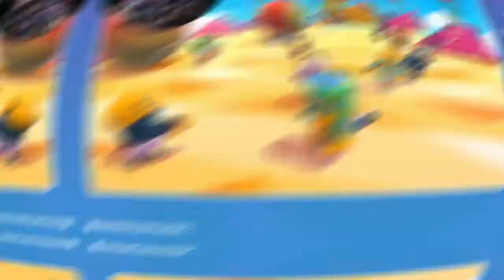Trying to get a Win on Fall Guys (Crazy Ending)